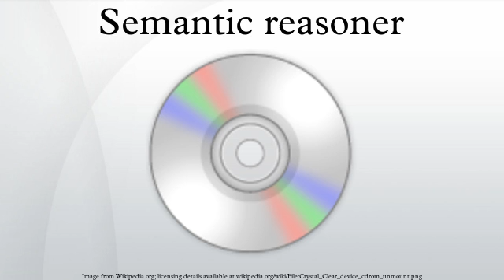Semantic reasoner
A semantic reasoner, reasoning engine, rules engine, or simply a reasoner, is a piece of software able to infer logical consequences from a set of asserted facts or axioms. The notion of a semantic reasoner generalizes that of an inference engine, by providing a richer set of mechanisms to work with. The inference rules are commonly specified by means of an ontology language, and often a description language. Many reasoners use first-order predicate logic to perform reasoning; inference commonly proceeds by forward chaining and backward chaining. There are also examples of probabilistic reasoners, including Pei Wang's non-axiomatic reasoning system, and probabilistic logic networks.